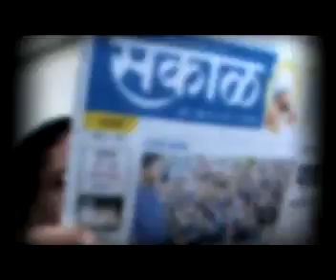Nashib Navache Promo 3006